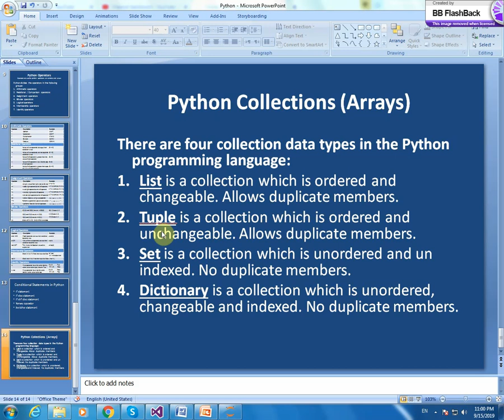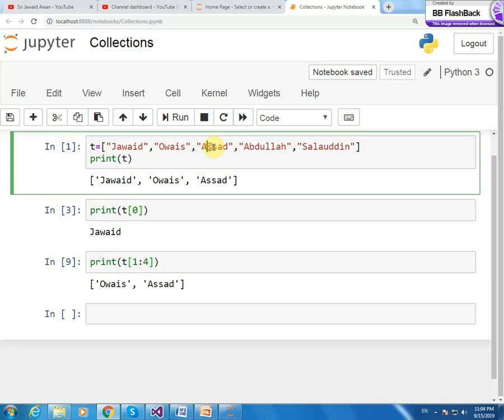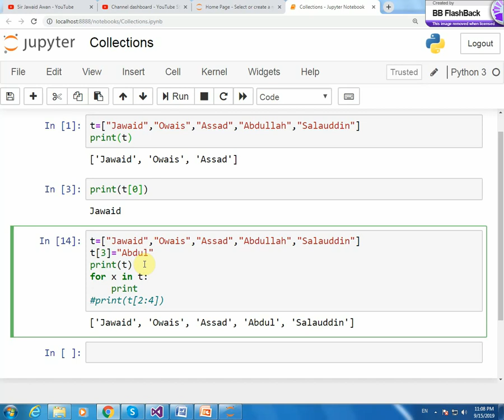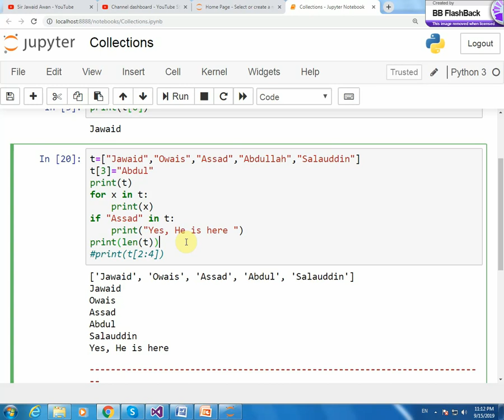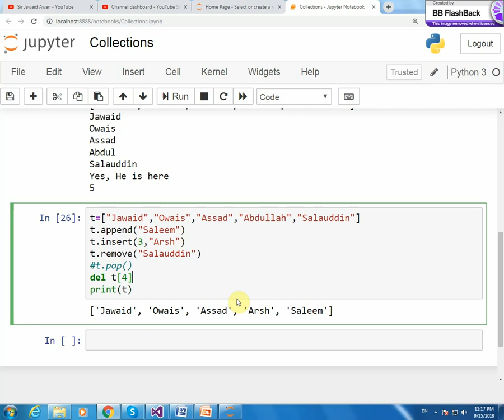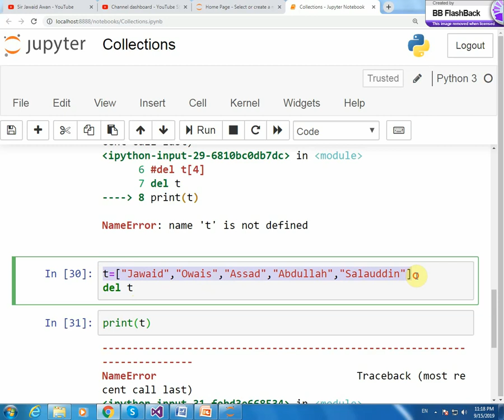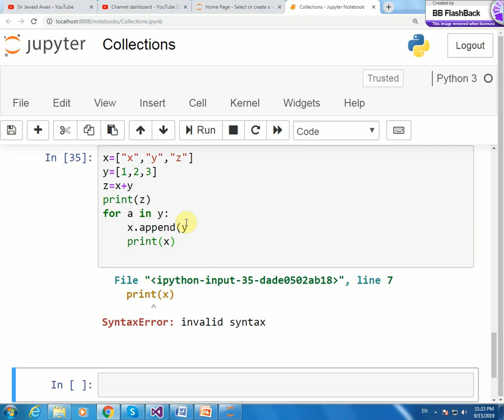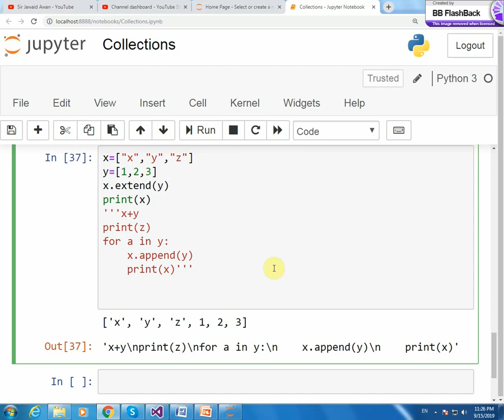8- Python Collections (Part 1) in Urdu/Hindi.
In this video I explain Python collections variety and work on list collections also used len, append, remove, pop, clear functions on list and also join, append two list and extend one list items in other list items